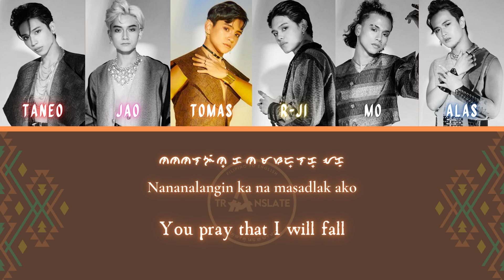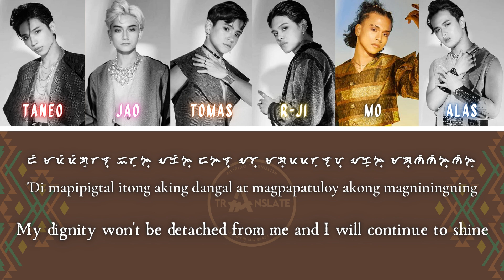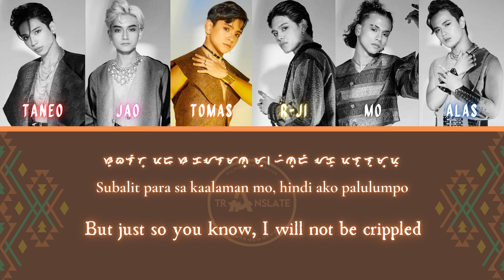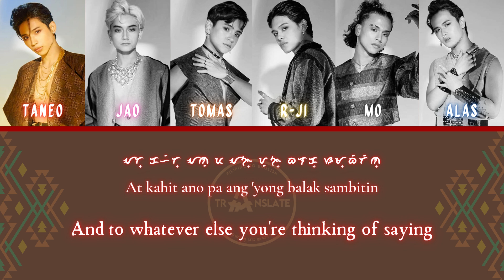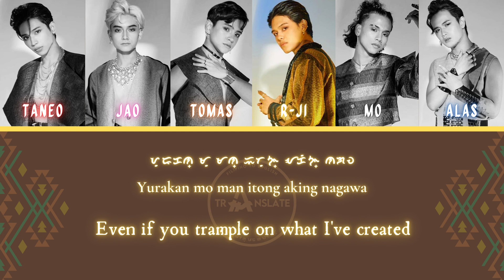ALAMAT - 'Hala' Color Coded Lyric Video (ENG/FIL/BAY)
Artist: ALAMAT
Song: Hala (Oh No)
Album: Pasulong
Released: October 28, 2022

Here is a fan-made color-coded lyric video (English, Tagalog (and other PH languages), and Baybayin) of the song Hala, the sixth track in Alamat's first mini-album entitled 'Pasulong' (or 'Forward' in English). Lyrics are translated in English by us, Alamat Translations Team. Magiliws, keep streaming Pasulong!

FOLLOW ALAMAT!